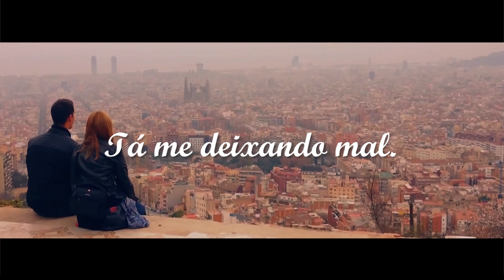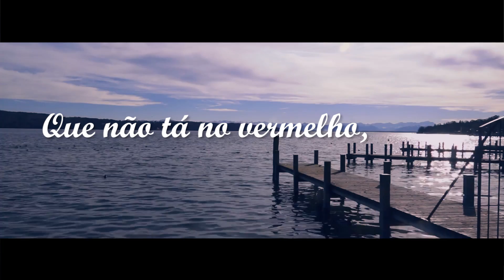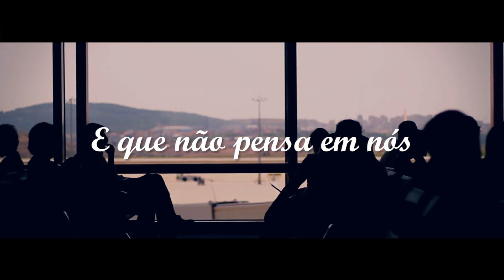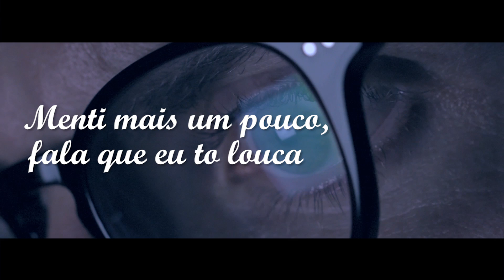TENTA CONVENCER ® - Millena Antunes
Cantora, Interprete e Compositora: Millena Antunes

Compositores: Murilo Moura e Pablo Airam

Produção Musical: Cristiano Caldas e Renato Saldanha

Gravação, mixagem e masterização: Christiano Caldas (Studio 71)

Gravação de Voz: Studio 71 - (Belo Horizonte - MG) por Christiano Caldas

Técnica Vocal, Fonoaudióloga e Arranjo Vocal: Luiza Lara

Artes Gráficas e Clip: CUBO MUSIC
Edson STARDUST Costa

                              TENTA CONVENCER ®
                                                                   (Murilo Moura e Pablo Airam)

E essa historia de fingir que superei você, tá me deixando mal.
E apesar dos seus esforços para me convencer, sei que se sente igual.

Na menor das atitudes dá pra perceber, pedaços desse amor,
que você não quer me deixar pra trás,

Quero estar contigo o tempo inteiro, entre nós não tem segredo,
Pode Crer.

Cada detalhe tá ai guardado, impossível esquecer.
Ficou gravado não dá pra notar, tá nos seus olhos, não dá pra negar.

Menti pra se mesmo e tenta convencer, mas tá no limite dá pra perceber.

Fala que tá cheio, grita que me odeia, até ficar sem voz.

Olha no espelho e começa a dizer, que não tá no vermelho,
e que não quer me ver.

Menti mais um pouco, fala que eu to louca,
e que não pensa em nós.
Tenta convencer.